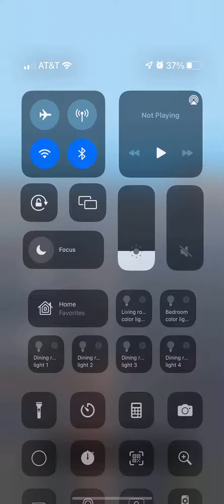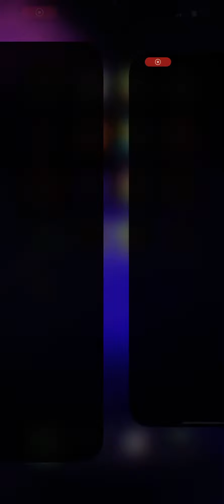Junkyard looking for the mass￼